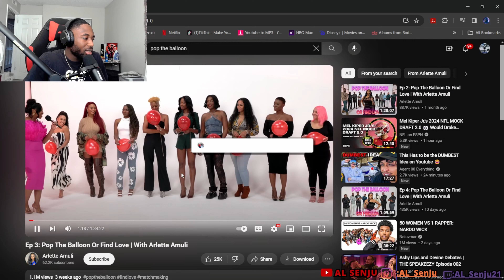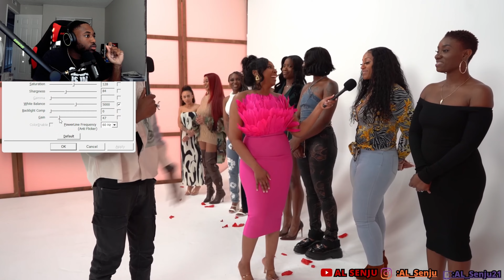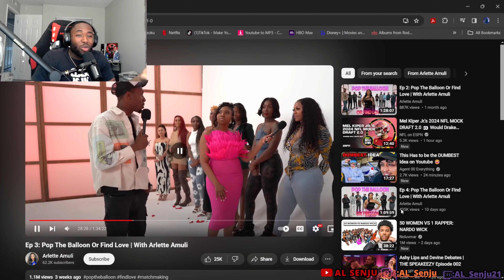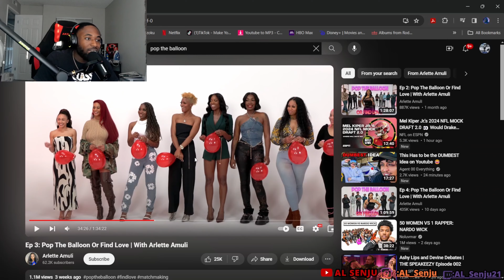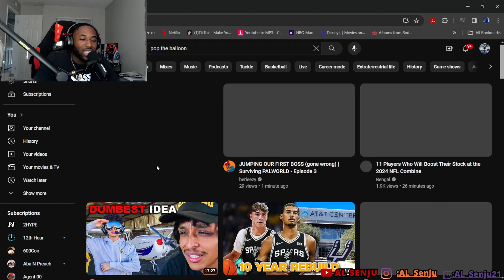Pop The Balloon I Need To Be Invited fr fr!!!!